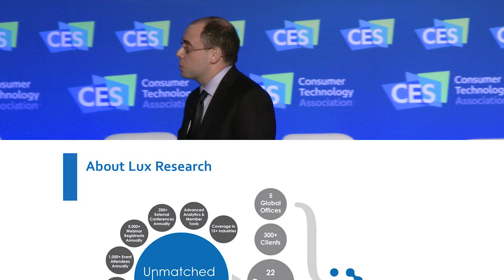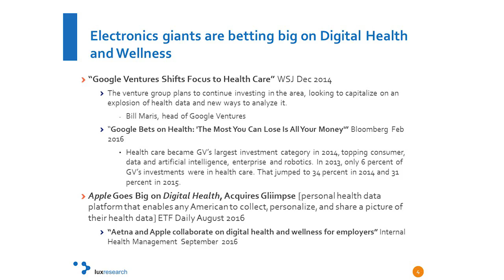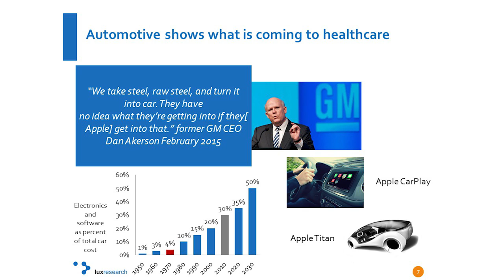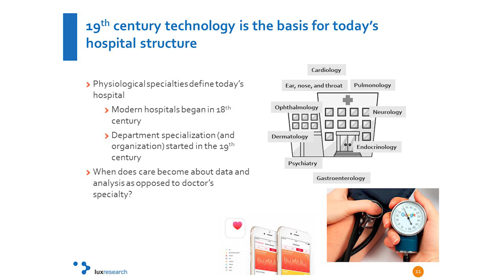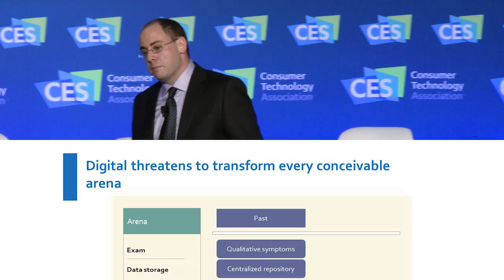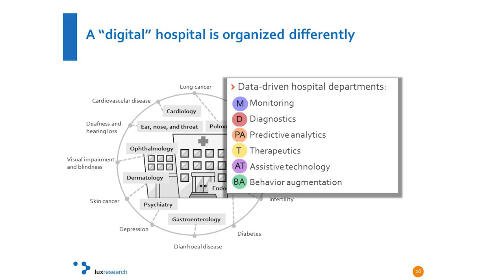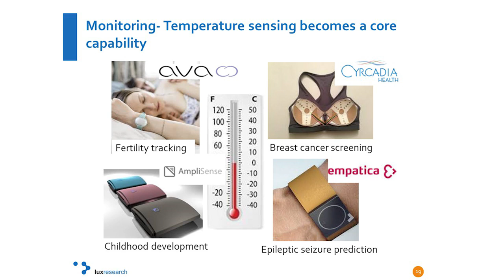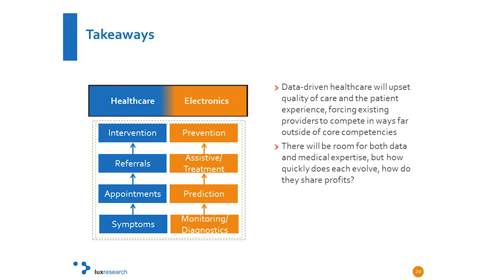Digital Transformation—Spotlight on the Hospital @ Digital Health Summit CES 2017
The Digital Health Summit @ CES 2018 , produced by Living in Digital Times, convenes one of the broadest spectrum of health care and technology audiences in the world. The Summit features innovations and advancements in genomics, diagnostics, wearables, telehealth and more in the mobile health market which is expected to reach $26 billion by 2017. This is a must see event each year that takes place at the International Consumer Electronics Show (CES) in Las Vegas.